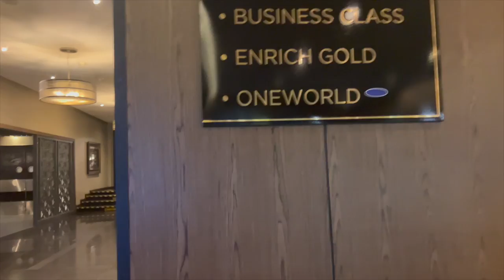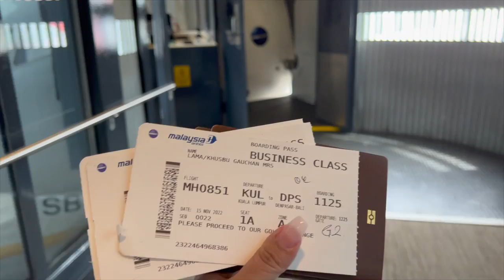KTM TO BALI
Hi Guys
So we went to Bali for 2 weeks on the last week of November. This is the first part of the vlog, the traveling part.